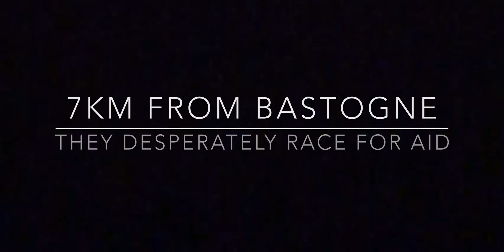Lost Squad - A WW2 Short Film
Sorry about the camera had a few issues with batterys and such this was my first film away from our regular filming location so this was a bit of a test film but enjoy and more films coming soon!